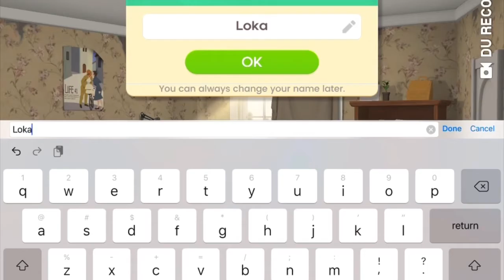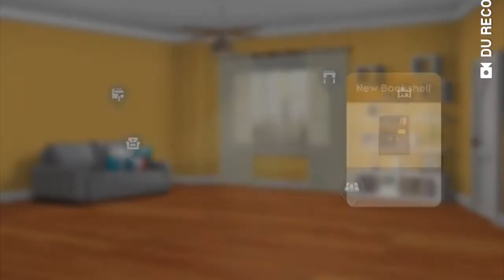Project make over game